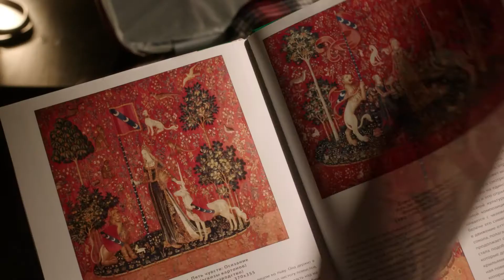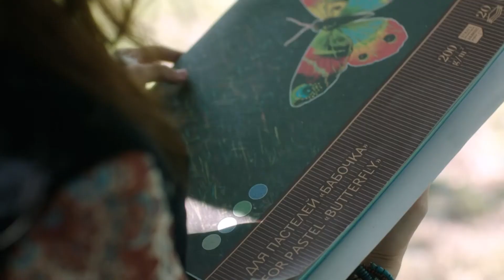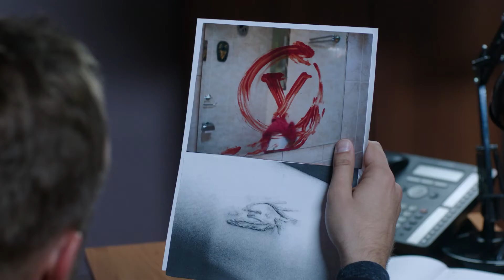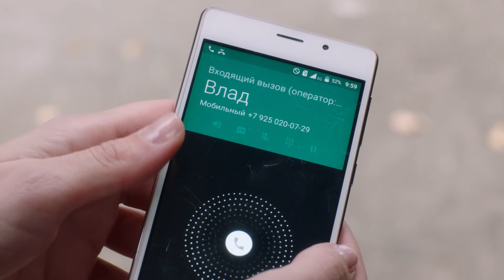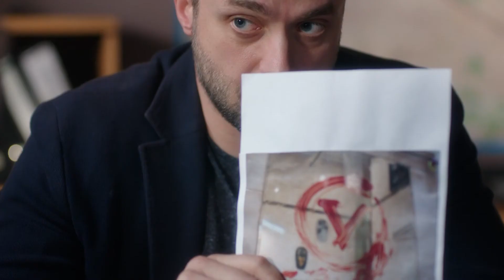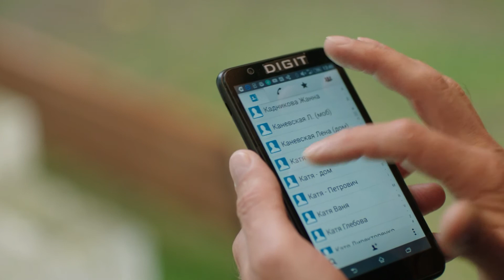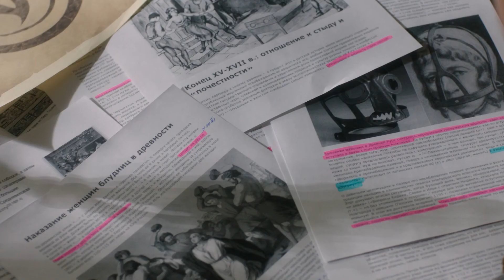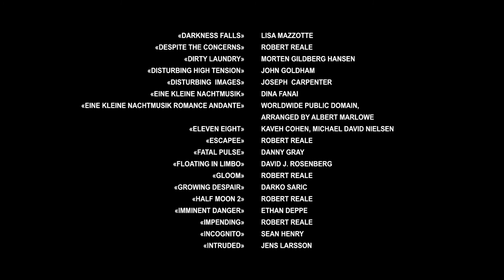Детективы Анны Малышевой. Мастер охоты на единорога - Фильм 8 / Серия 2 / Детектив HD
На Александру Корзухину выходит необычный заказчик. Загадочность и некоторая мистичность клиента заставляет Корзухину согласиться на поиски старинного гобелена. Словно под гипнозом мужчины, Саша пускается в новое приключение, которое становится всё опаснее с каждым шагом. Очевидно, что за Единорогом охотится не она одна – каждый, кто может рассказать о гобелене, умирает до того, как Саша успевает задать вопросы. А вопросов все больше, и главный из них: что за человек этот заказчик, да и человек ли он?

 Жанр : Детектив, 4 серии
Год: 2019
Автор сценария: Ольга Мотина
Режиссер: Юрий Попович
Оператор: Арунас Баразнаускас
Продюсеры: Рубен Дишдишян, Дмитрий Шутко
В ролях: Елена Великанова, Максим Щеголев, Любовь Германова, Валерий Сторожик, Дмитрий Бедерин, Сергей Подольный, Виктория Герасимова, Кирилл Рубцов, Оксана Гуляева, Анатолий Гущин, Анна Попова,  Владимир Шульга, Людмила Свитов, Алексей Гнилицкий